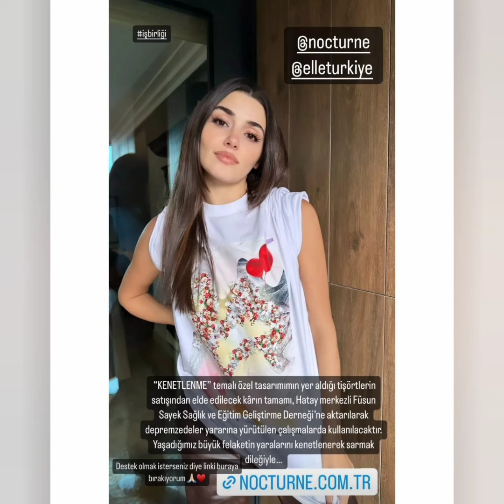Hande Ercel Bu Gün Arabasına Binerken Magazinciler Tarafından Kameralara Yakalandi